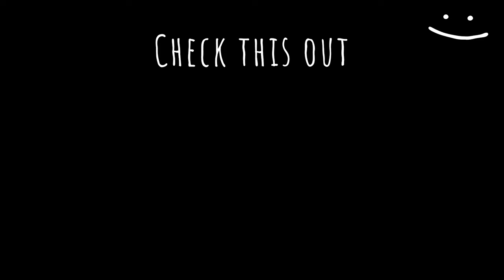I am sad.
This is probably the saddest I've been in a while because I just realized that 2015 was almost 10 years ago...

But let's be honest. 2015 wasn't as good as we make it out to be. Those rose-tinted glasses are quite the strong blue pill, I'll tell ya that much.

This video is a reflection on how the world, the internet, Memes and video games have all devolved into a pile of fake inclusivity and corporate-approved goyslop. And even a bit about how 2015 wasn't as good as we thought it was. Sure, some memes were absolutely based but was our life truly better at the time? I genuinely doubt it, just like I doubt ever reaching 1k subs.

Love, Saya.